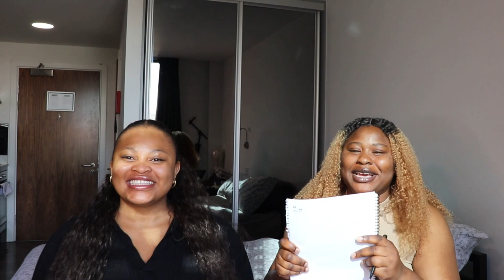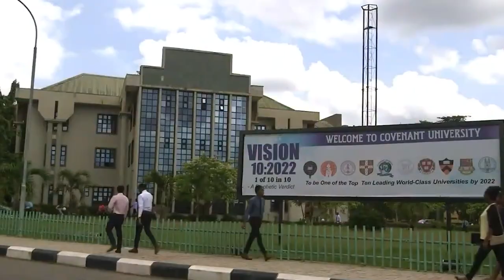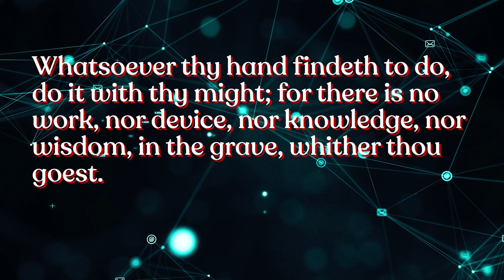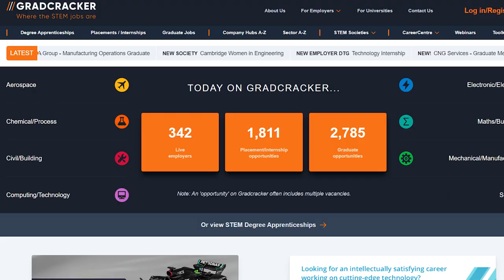How we became Project managers in the United Kingdom || spilling everything!!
Tkays instagram: hairbytkay